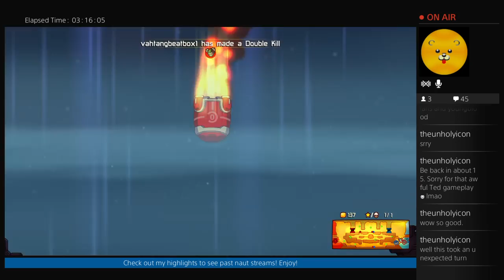Awesomenauts - Ted McPain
Late game join, which turned out better than I thought it would.